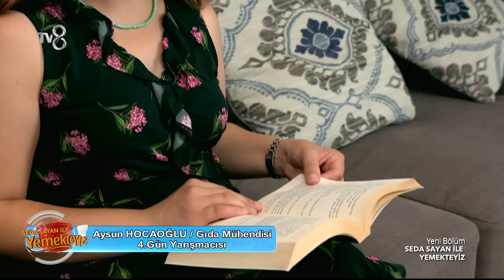Haftanın Yeni Yarışmacıları | Yemekteyiz 6.Bölüm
Yemekteyizin ikinci haftasında yarışacak yeni yarışmacıları sizlerle.

Haftanın 5 günü, 5 ayrı yarışmacımızın evine konuk oluyoruz. Onlar yemek yaparken, Seda Sayan'da yemeğin tadına, tuzuna, biberine, yarışmacımızın misafirperverliğine kadar her şeye puan veriyor. Ve bu puanlar her cuma, haftanın finalinde büyük önem kazanıyor.Finalde en çok puanı toplayan büyük ödül olan 10.000 TL'yi kazanıyor.